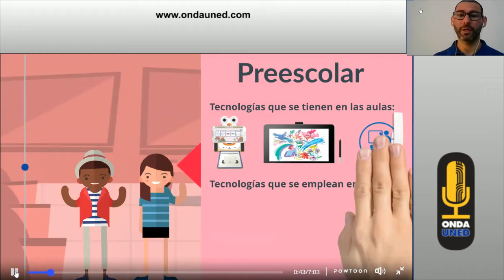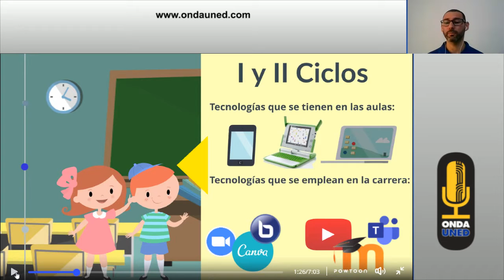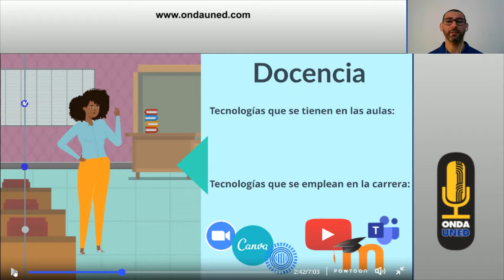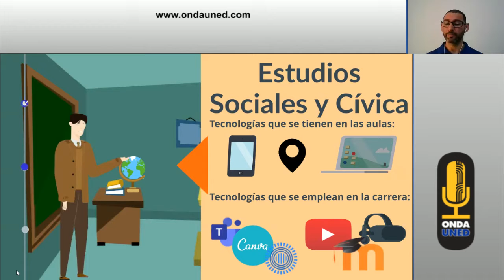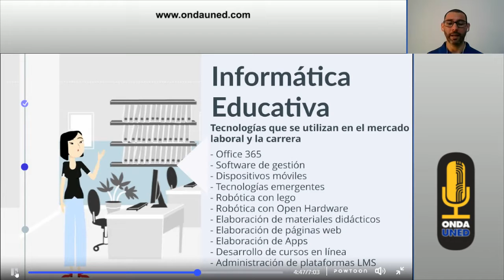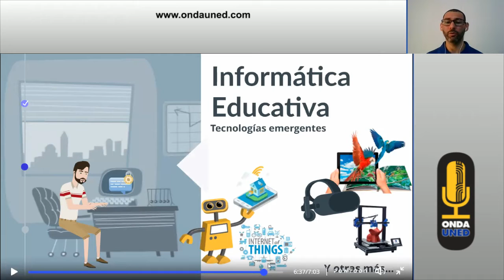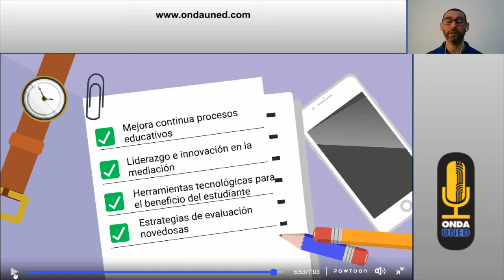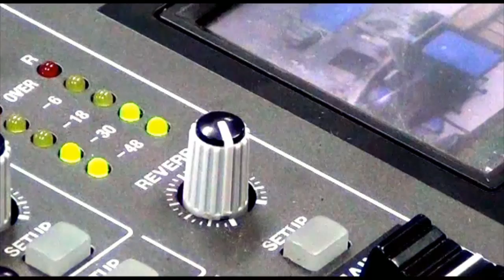Feria Vocacional en Linea 2020 Recursos tecnológicos en la educación